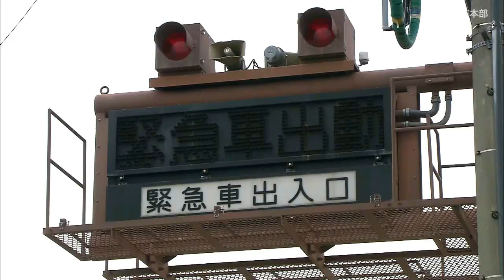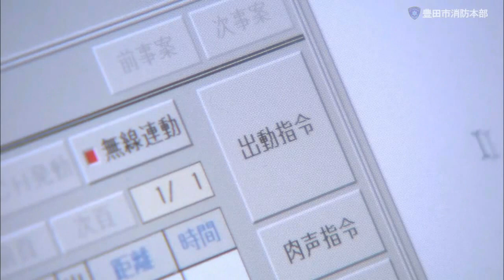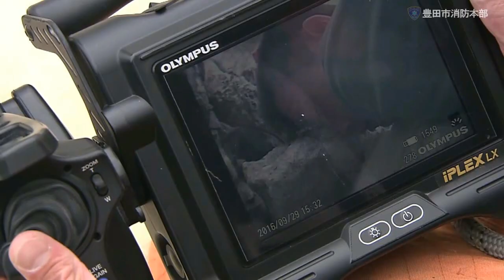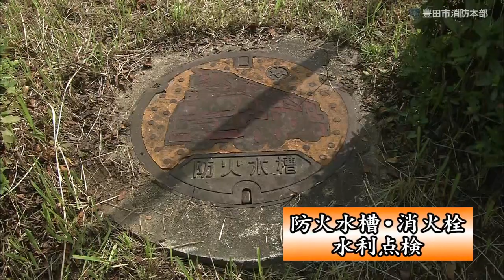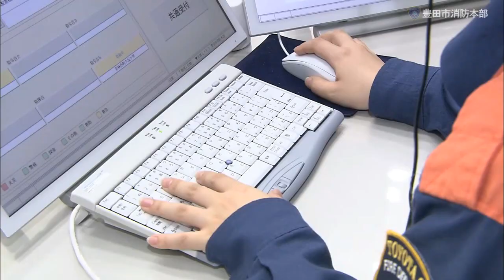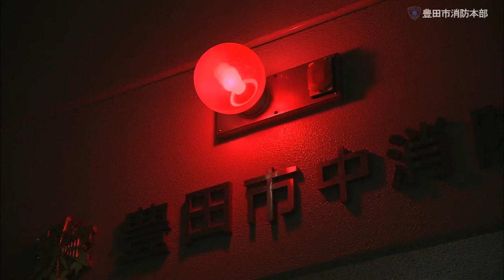消防の仕事紹介映像「消防の仕事」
消防の仕事を約11分30秒の映像で紹介します。